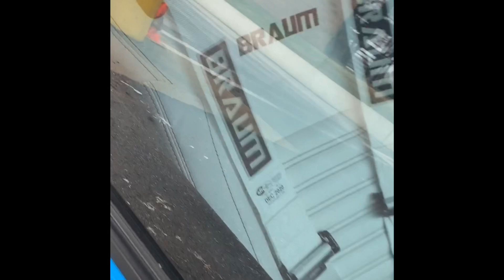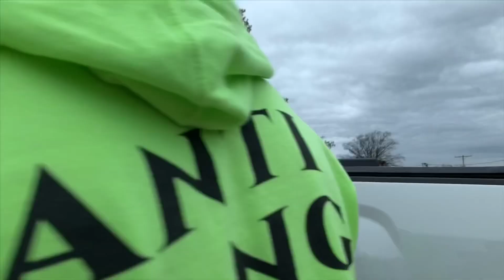Stoopicold 2020 Day 1 Vlog! I Rented a Gimbal and Have No Idea How to Use It!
Stoopicold is a car show hosted by SlammedEnuff every year around the middle of January. This is my vlog from the Friday of that weekend!